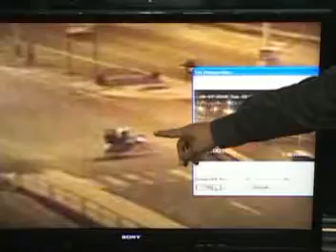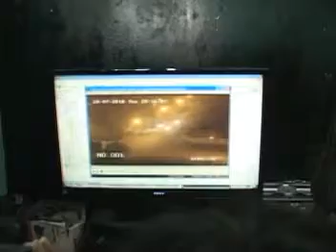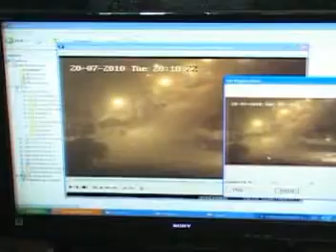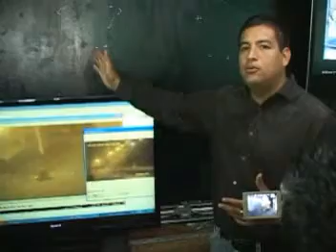Conferencia Prensa Seguridad Ciudadana referentes al atentado contra Ezequiel Nolasco